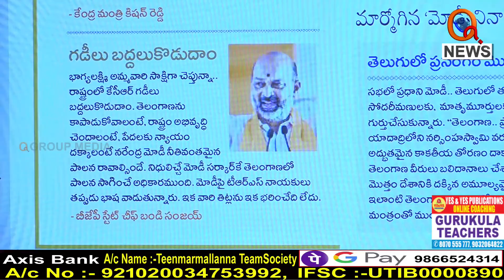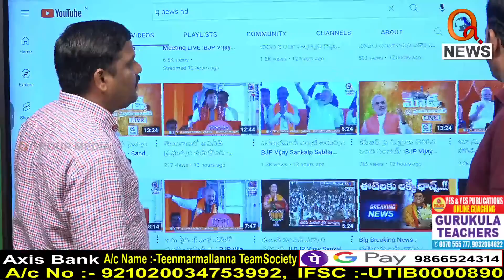గడీలు బద్దలుకొడుదాం..I Shanarthi Telangana e-paper